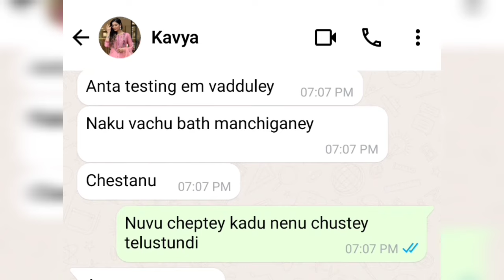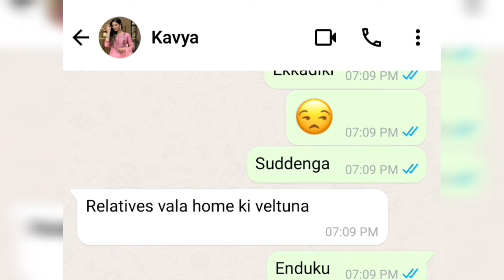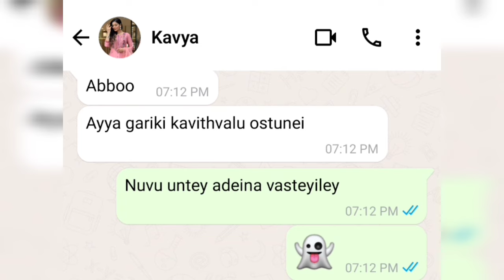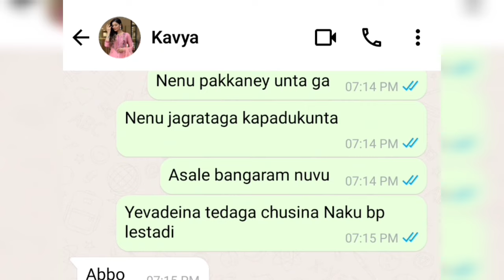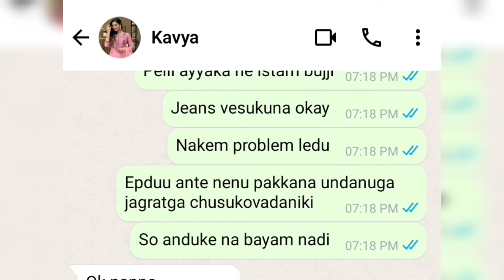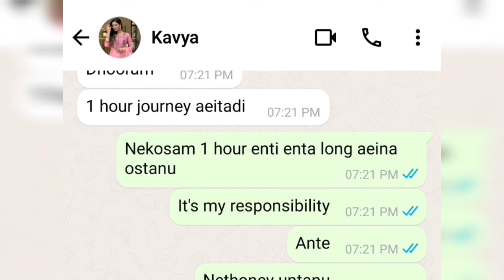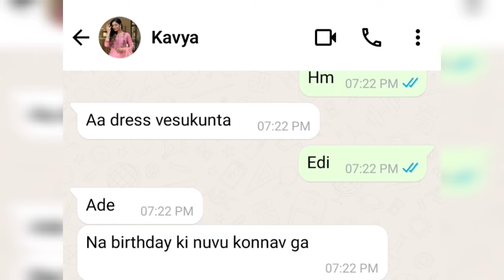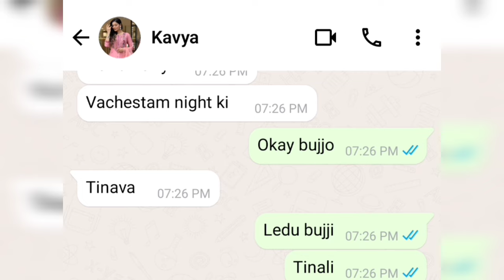Chunni vesukuna dress a vesuko.....😡 possessive love prema ekuva aeitey entena 🙈